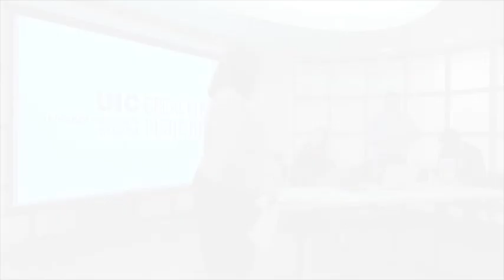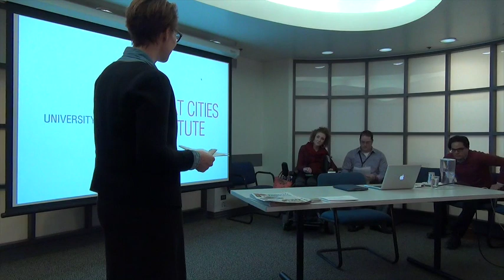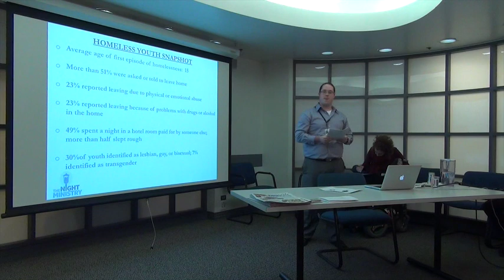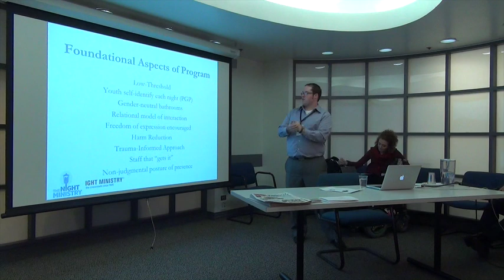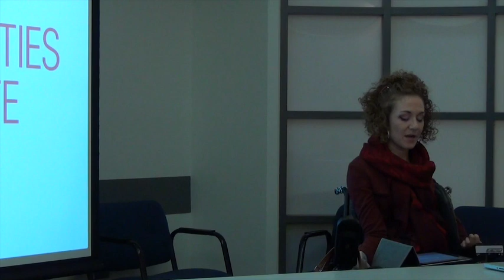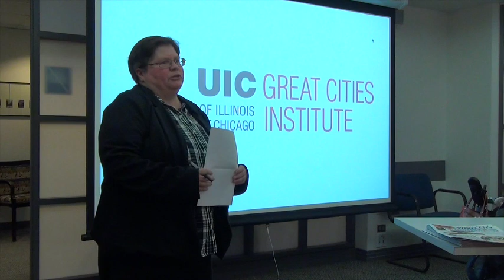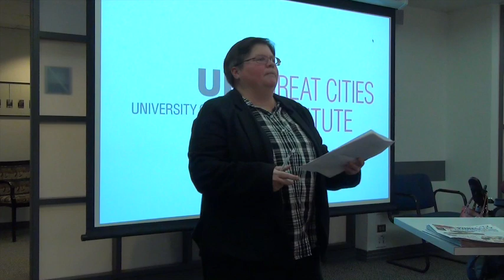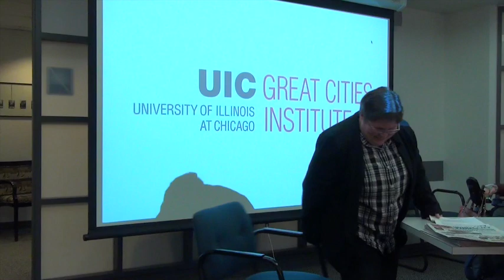LGBTQ Youth Experiencing Homelessness: Providing for Services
Tracy Baim, Carrie Kaufman, and Devin Redmond present their work to support LGBTQ Youth Experiencing Homelessness.